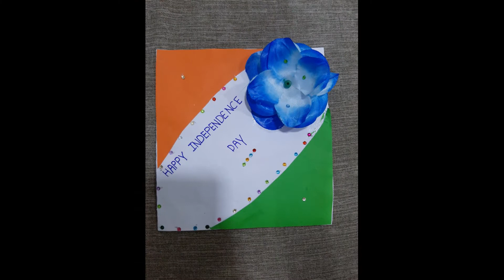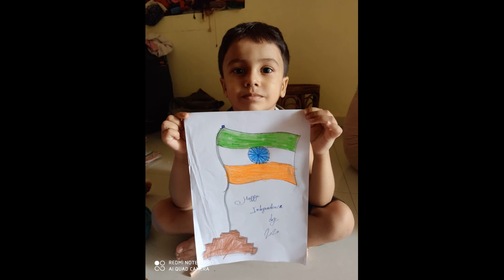On the occasion of independence day Actives Perform By Oxford the global school students.